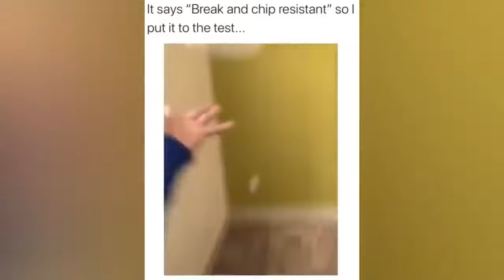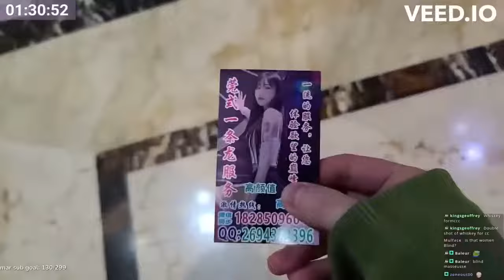Instant Regret - Fails Compilation _ Funny Fails #57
Instant Regret Compilation - Instant Regret - Fails Compilation | Funny Fails - Best Fails of the Year (So Far) 2023 #57

India indian economy